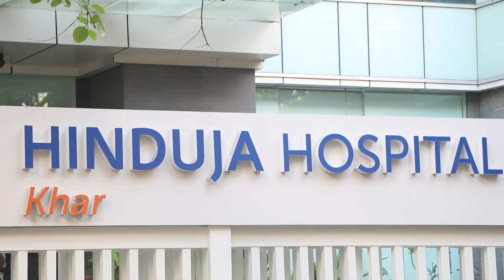SURVEEN CHAWLA WITH HER NEW BORN BABY GIRL DISCHARGE FROM HOSPITAL